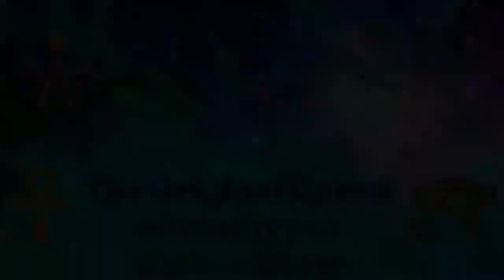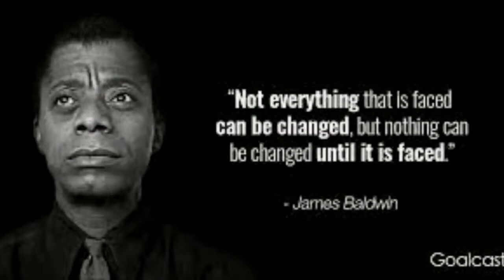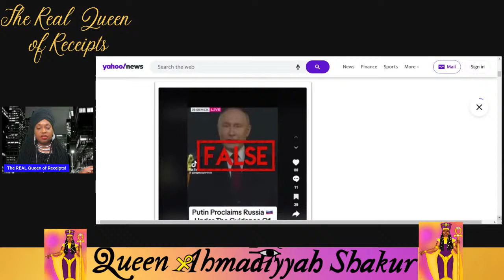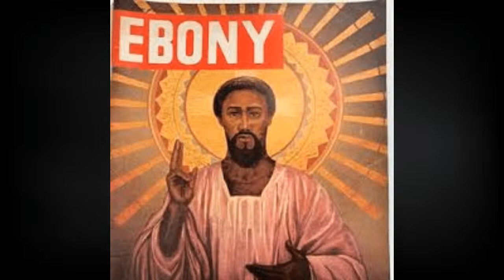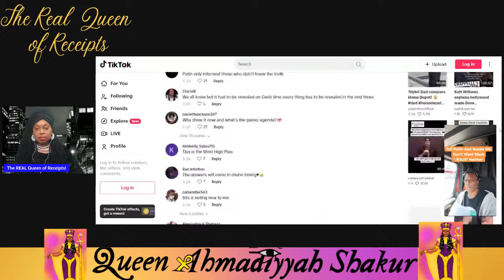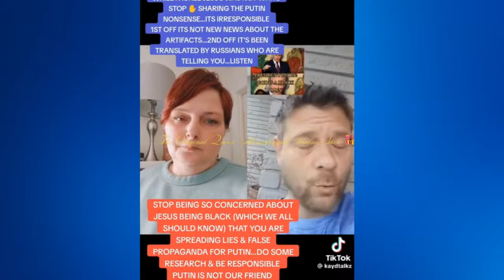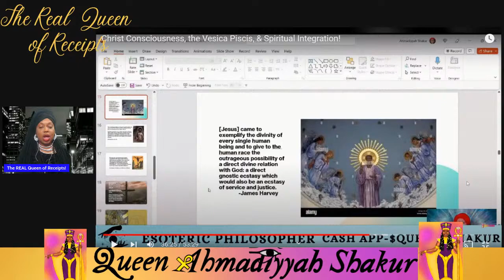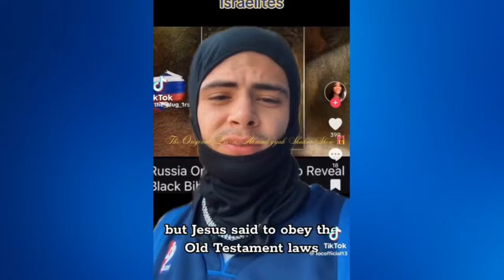Karen Says Putin Pulled His Dusty Blaque Jesus From the Kremlin Attic & Another Karen Fainted!